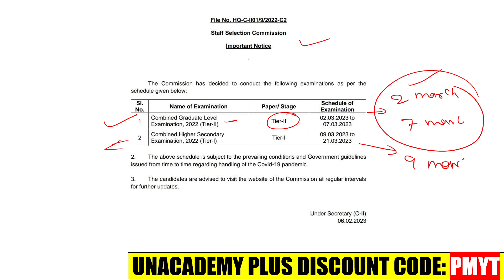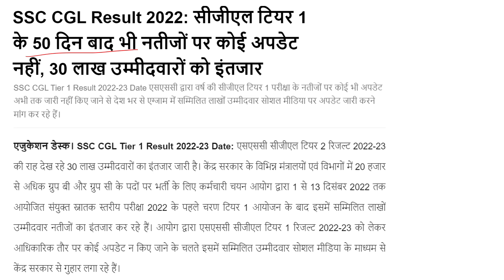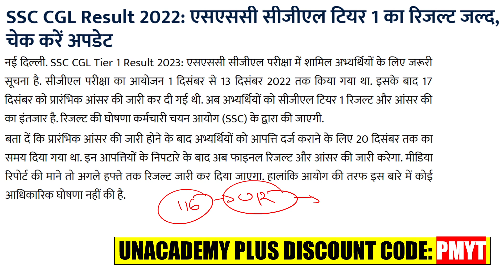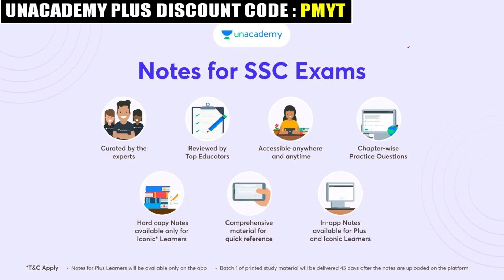BIG NEWS : SSC CGL RESULT 2022 TIER 1 DATE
Unacademy Subscription Benefits:
1. Learn from your favorite teacher
2. Dedicated DOUBT sessions
3. One Subscription, Unlimited Access
4. Real-time interaction with Teachers
5. You can ask doubts in the live class
6. Download the videos